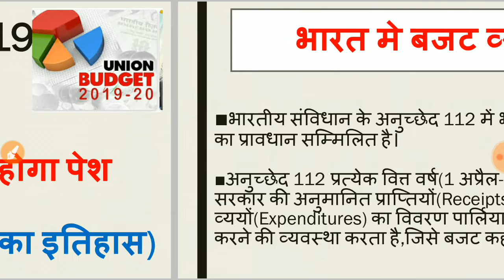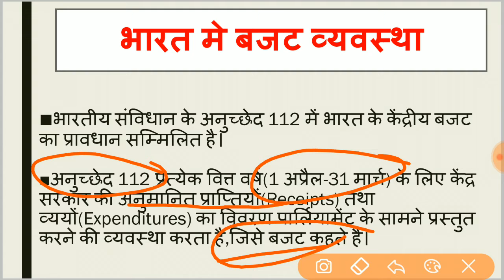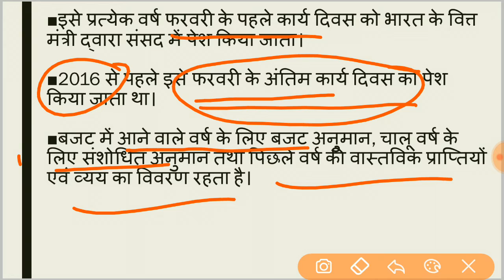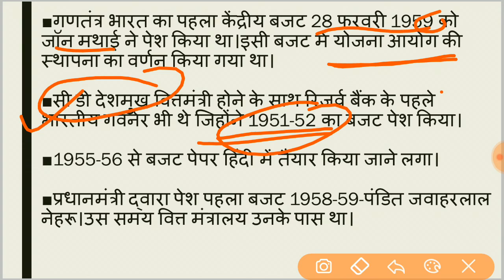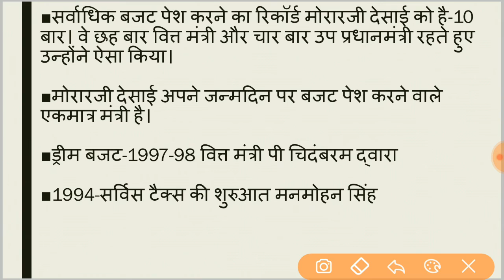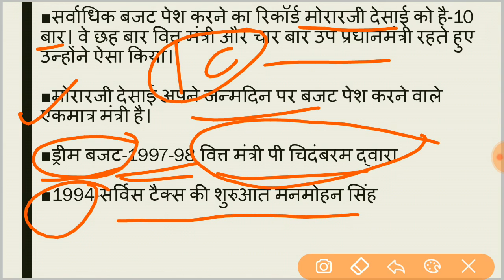बजट 2019|जाने बजट का सम्पूर्ण इतिहास एवं तथ्य |Gk बजट|2019 Hindi For all exams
दोस्तो मैंने इस वीडियो भारत के केंद्रीय बजट के सम्पूर्ण इतिहास एवं उससे सबंधित सम्पूर्ण महत्वपूर्ण तथ्यों को सम्मिलित किया हुआ है।दोस्तो मेरा ये वीडियो सभी परीक्षाओं हेतु महत्वपूर्ण है।